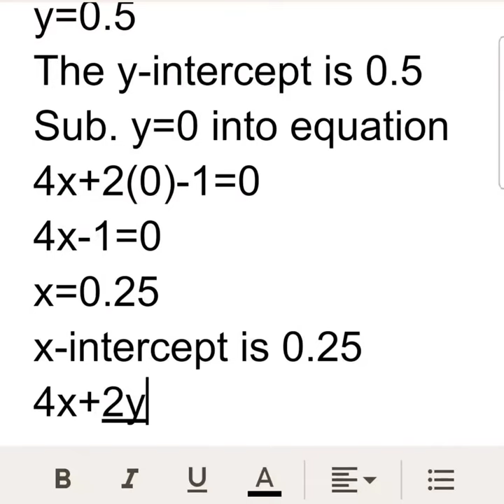Finding data from straight line